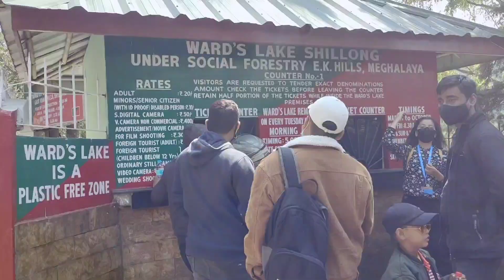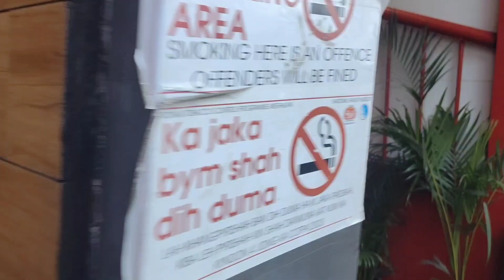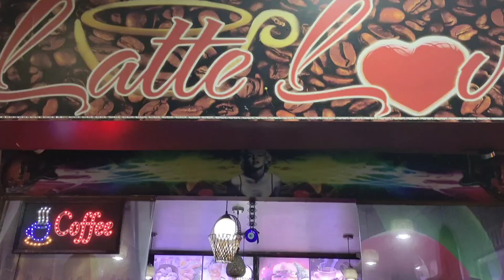Shillong Vlog 3|Shopping at Police Bazaar|Eating Chicken Chowmein with cousins😋